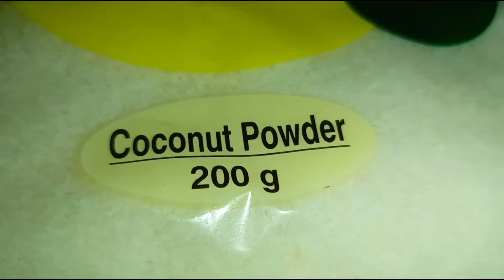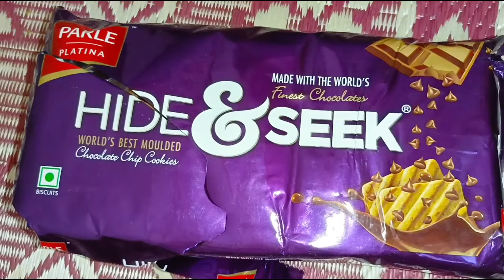Chocolate madak and cashew flavor no fire 🔥 II instant recipe II Ganpati bappa special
modak means "small part of bliss" and it symbolises spiritual knowledge. During Ganesh Chaturthi, the puja usually concludes with an offering of 21 or 101 modaks to Ganesha.